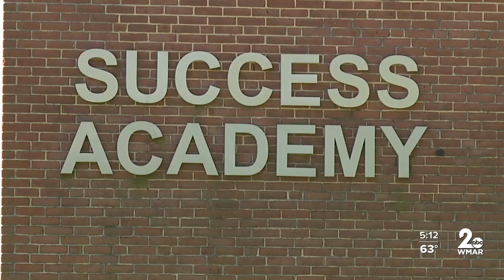Success Academy is simply showing off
Success Academy isn’t just showing its work; it’s showing off.

The school won Mayor Scott's third-quarter attendance challenge.

This award recognizes schools that have taken a big leap in attendance since the last school year, and Success has seen a 12% increase.

Created for students who were suspended from other schools, Success Academy sets itself apart by providing not just academic courses but also therapeutic help.